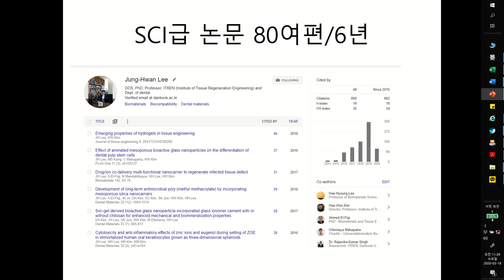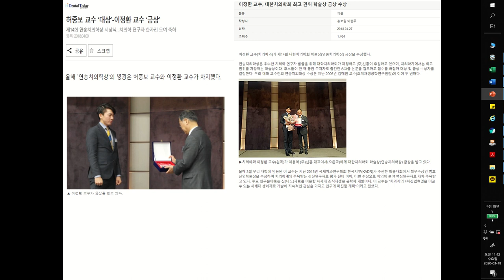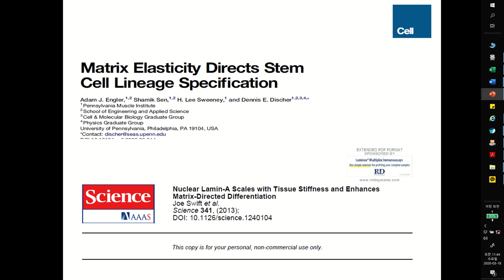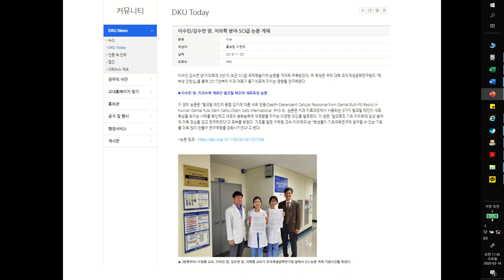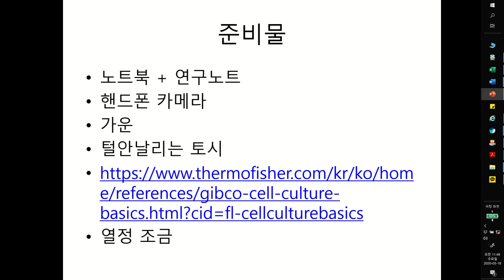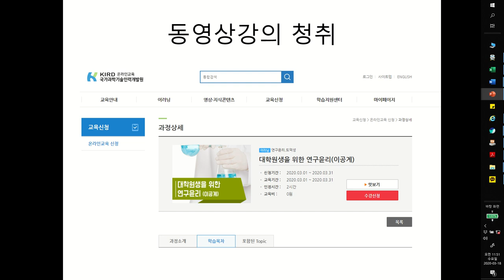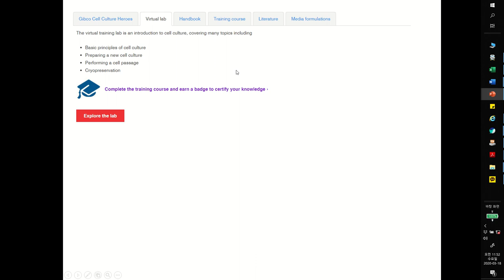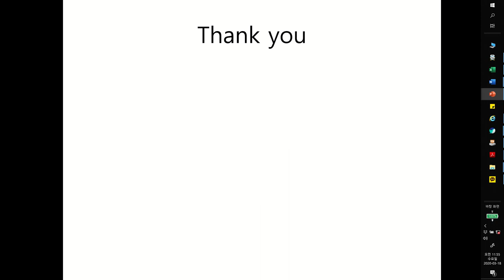일반생물학실험1주차_단국대_치과대학_2021_예과1학년_이정환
구글클래스에서 출첵용 문제를 풀어주세요.
혹시 추후에 수익이 나면 치대 학생회에 기부하려 합니다.
웰컴 DKU Dental college